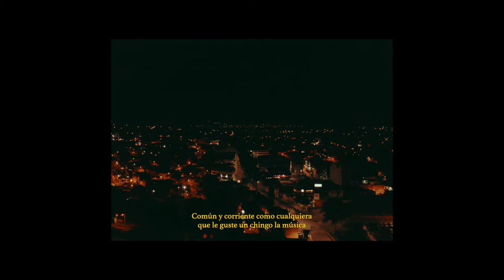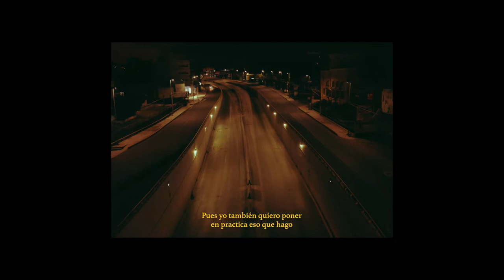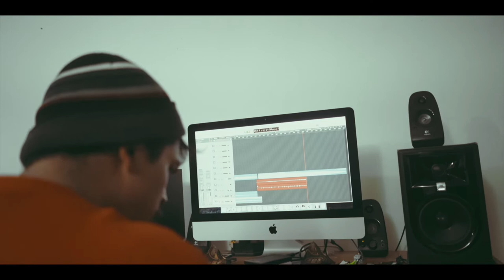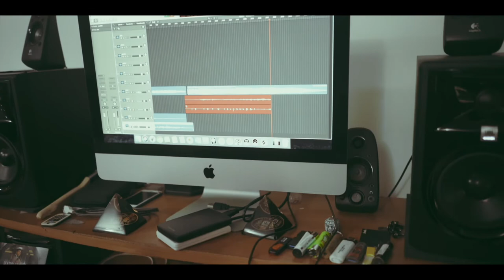Frank Díaz & Chané | Finite Radio Show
Finite Radio Show #11 featuring. Frank Díaz & Chané

Set List:
- wavy fo sho’
- fell in love too fast.

Credits:
Hosted by Argo at Finite Home Studio, Performed by Frank Díaz (voice) & Chané (sax), Lyrics by Frank Díaz, Instrumentals: Dvtchie | Garabato, Mix & Master by  Argo, Video by View Masters & Phantascopio, Camera Man:  Gustavo Hampshire, Color: Emiliano de la Portilla, Stylist: Jocelyne Castillo, art by Remedio Visual